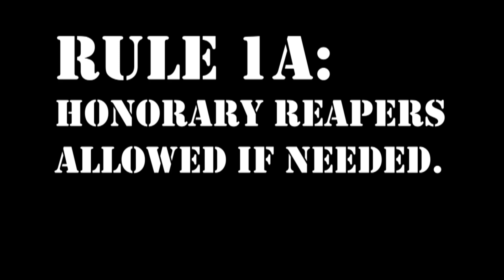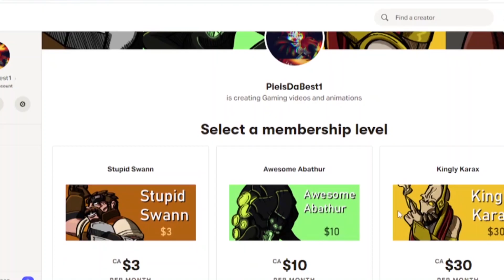Can you beat Starcraft 2: Nova Covert Ops with Reapers?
Nope. Next upload will be a compilation of my SC2 animations so far.

Soundtracks:
Cyber Attack - Music by Alexi Action from Pixabay
Cyber Race - Music by FASSounds from Pixabay
Rush - Music by MigaraJay from Pixabay
Insurrection - Music by AleXZavesa from Pixabay